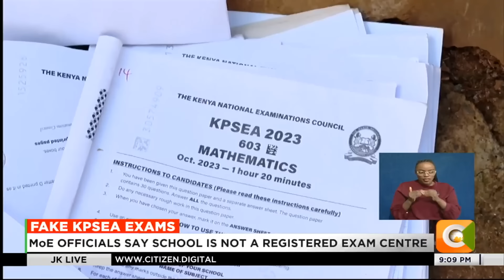Police arrest two people in Eldoret over fake KPSEA exam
Police in Uasin Gishu are holding two people in custody for allegedly administering fake KPSEA exams.